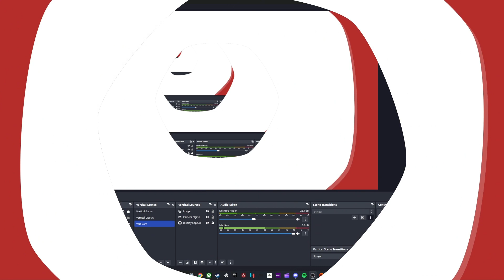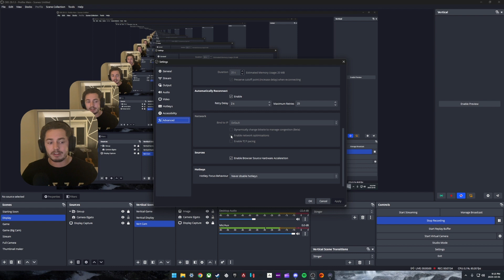HOW TO STOP OBS FROM SKIPPING FRAMES | Quick Guide to smooth streams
Welcome to my quick fix tutorial for OBS!!
One piece of advice I forgot to mention: I do suggest using Dynamic Bitrate while streaming in order to provide your audience with the best possible experience!!
0:00 Intro
0:15 My Situation
0:48 The Solution
1:42 outro